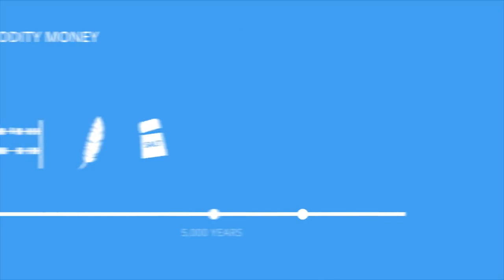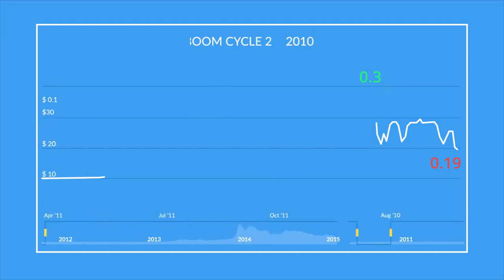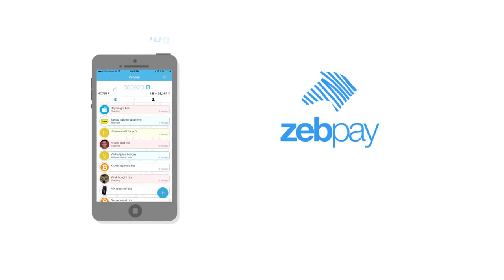What is Bitcoin (Hindi)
A short video explaining what is bitcoin.